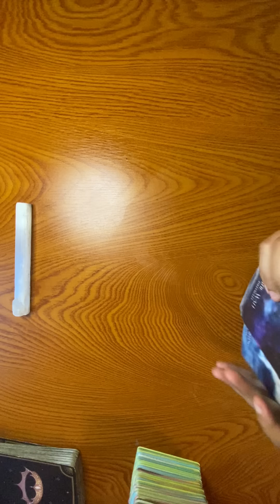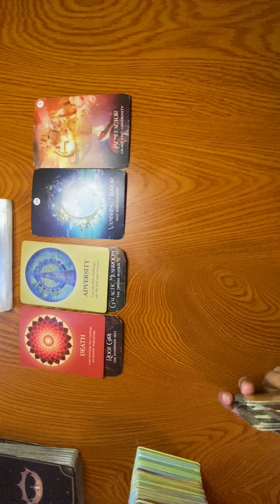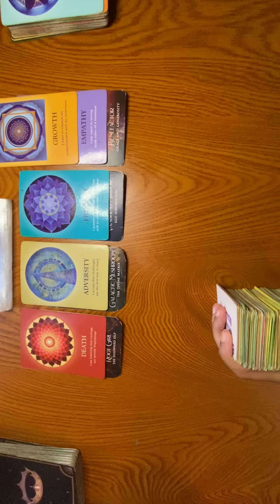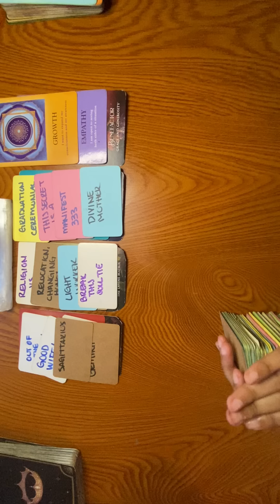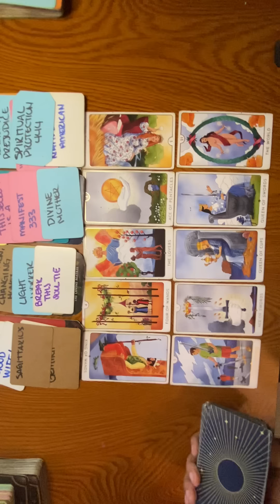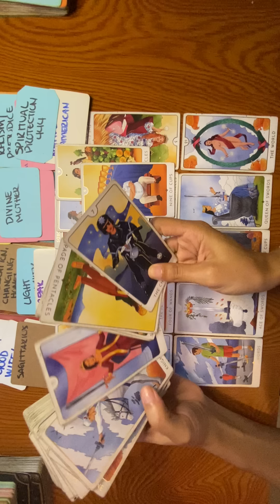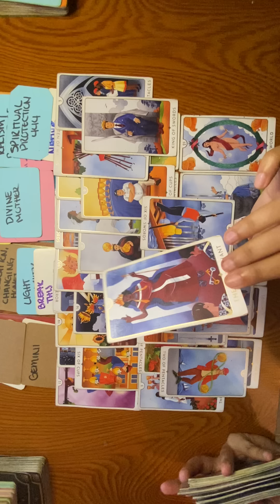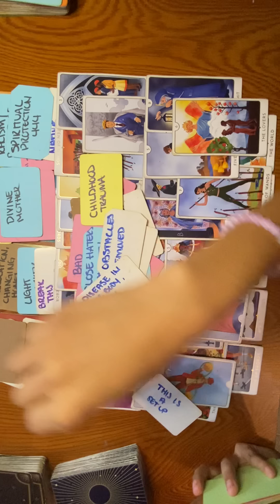YOURE THE BREAK OUT STAR🌟 PPL ARE GETTING SICK REALIZING YOU WERE RIGHT AUGUST 24 2023